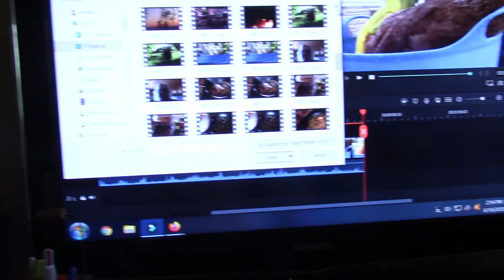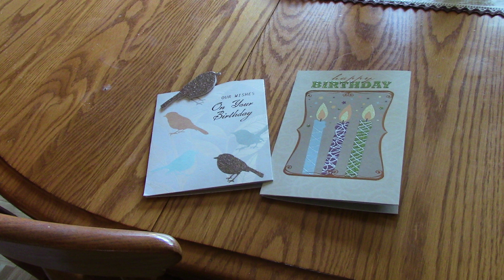WELCOME HOME FRECKLES & POPCORN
Today we bring home the new ducks!
Michele Brydges
RPO CENTRAL

AMHERSTBURG ON

N9V 0C9